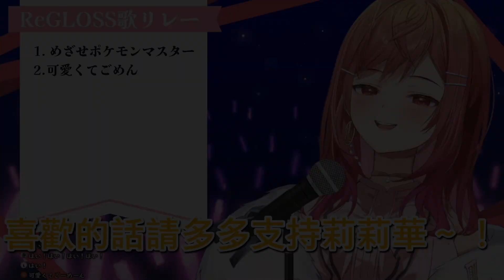10月31日是莉莉華之日～但你怎在這日子家暴我們了 還要暴露自己的性癖！？【一条莉々華／一条莉莉華｜Ririka｜hololive DEV_IS ReGLOSS】【hololive 中文翻譯】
＼かわいい！ポジティブ！ジーニアス！／
如果喜歡的話，請多多支持莉莉華！

片源/Original：
【昼雑談】ハリッサって調味料しってる？？これ使って激安ランチ作ってみる！【一条莉々華/hololive DEV_IS ReGLOSS】